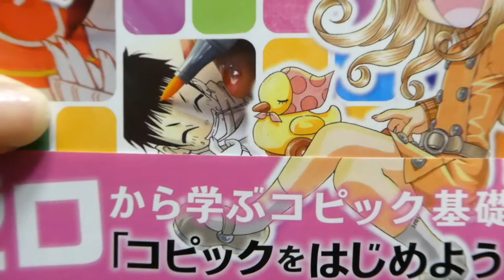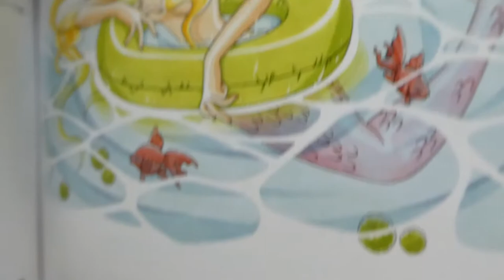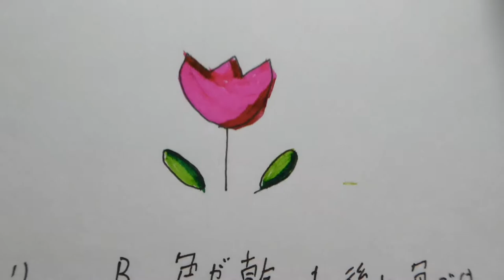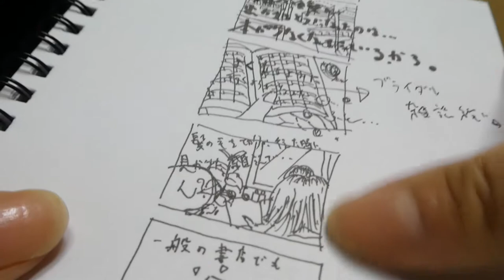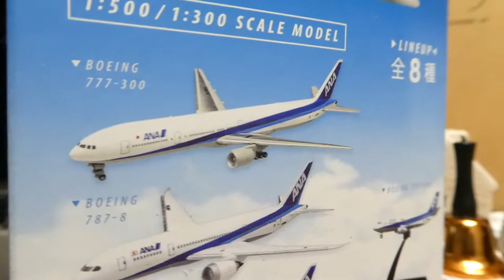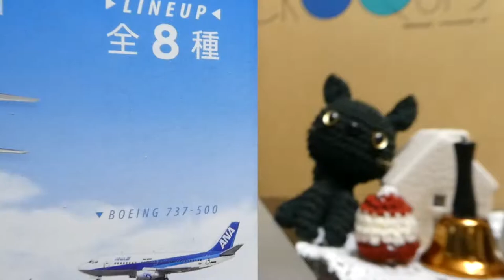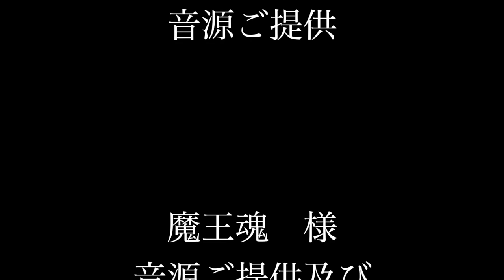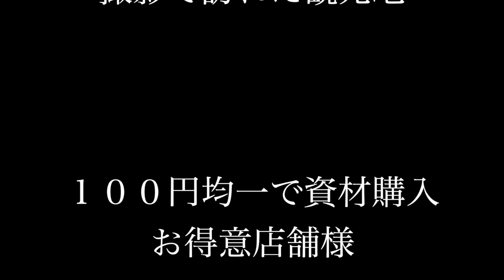【ゆるトーーーク】 久しぶりの年末年始動画です（＾＾＊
＊訂正事項＊

動画の中で ” コミック・スタジオ " と話してますが、”Clip Studio（クリップ・スタジオ）” の間違いです。。。

今年も当動画を支えていただきありがとうございます！！！
みなさま、よい年末年始をお過ごしくださいませ＾＾